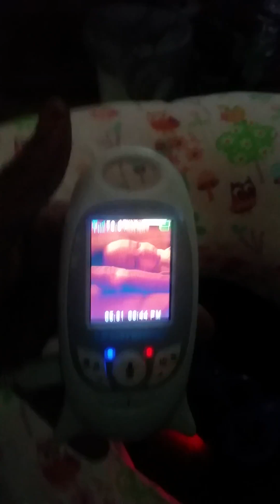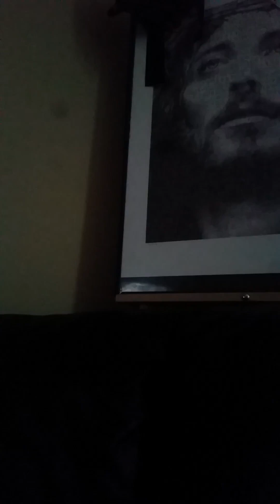::MortalKombat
Throwback moment in time play MK with the fam.